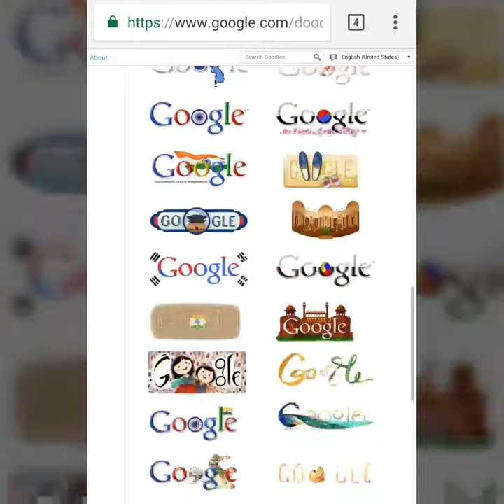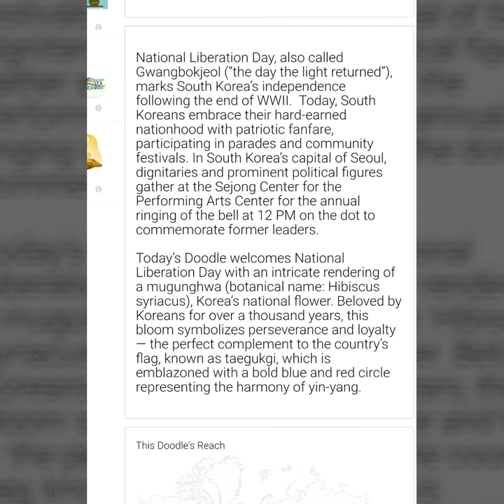August 15, 2017 South Korea 🇰🇷 National Day 2017 National Liberation Day also called Gwangbokjeol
Happy Gwangbokjeol
Tuesday, 15 August
National Liberation Day of Korea 2017 in South Korea

National Liberation Day, also called Gwangbokjeol (“the day the light returned”), marks South Korea’s independence following the end of WWII.  Today, South Koreans embrace their hard-earned nationhood with patriotic fanfare, participating in parades and community festivals. In South Korea’s capital of Seoul, dignitaries and prominent political figures gather at the Sejong Center for the Performing Arts Center for the annual ringing of the bell at 12 PM on the dot to commemorate former leaders.

Today’s Doodle welcomes National Liberation Day with an intricate rendering of a mugunghwa (botanical name: Hibiscus syriacus), Korea’s national flower. Beloved by Koreans for over a thousand years, this bloom symbolizes perseverance and loyalty — the perfect complement to the country’s flag, known as taegukgi, which is emblazoned with a bold blue and red circle representing the harmony of yin-yang.